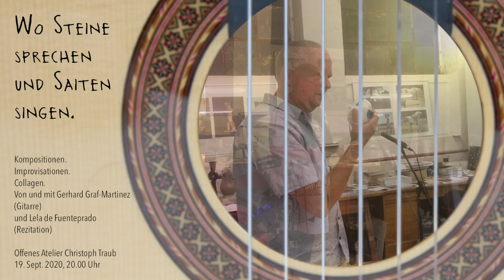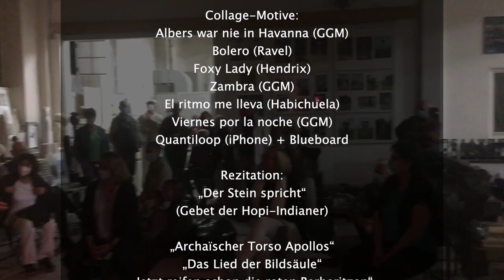Wo Steine sprechen und Saiten singen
Fragmente aus dem Konzert zum 30-jährigen Jubiläum
von Christoph Traub´s Atelier.
Gastausstellung: Bilder von Sibylle Bross.

Kompostionen | Collagen | Improvisation | Rezitation
von und mit Gerhard Graf-Martinez und Lela de Fuenteprado.

19. September 2020, Schorndorf

Collage-Motive:
Albers war nie in Havanna (GGM)
Bolero (Ravel)
Foxy Lady (Hendrix)
Zambra (GGM)
El ritmo me lleva (Habichuela)
Viernes por la noche (GGM)
Quantiloop (iPhone) + Blueboard

Rezitation:
„Der Stein spricht“
(Gebet der Hopi-Indianer)

„Archaïscher Torso Apollos“
„Das Lied der Bildsäule“
„Jetzt reifen schon die roten Berberitzen“

Fotos: Christoph Traub

Location:
Atelier Christoph Traub